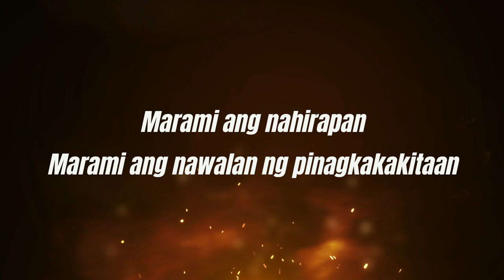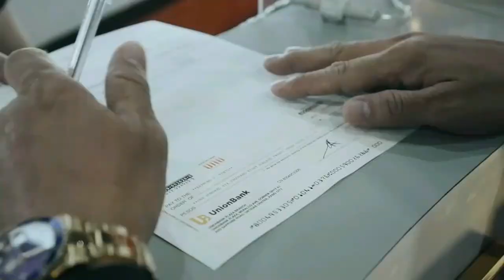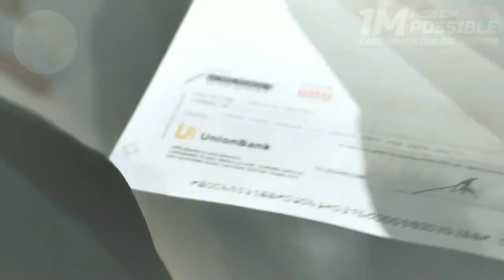1M possible 2022 Fast Track Online System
FAST TRACK 1MPOSSIBLE 2022